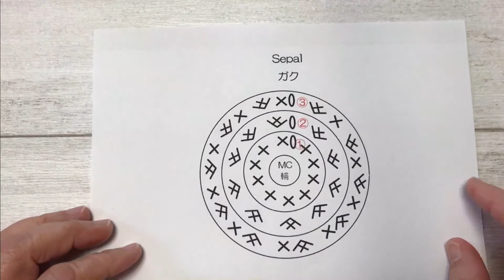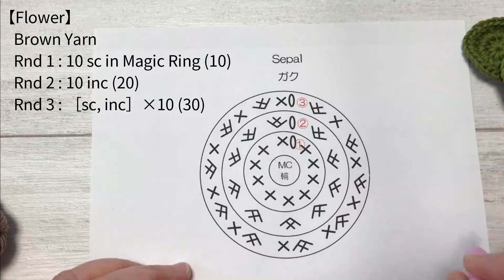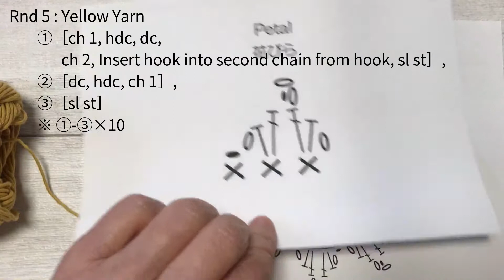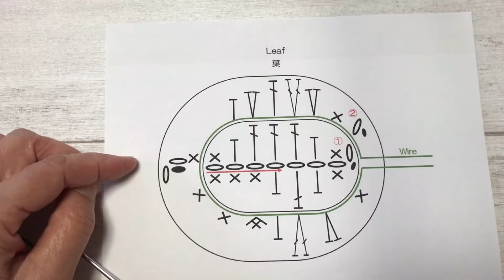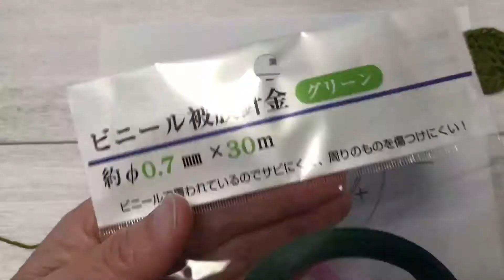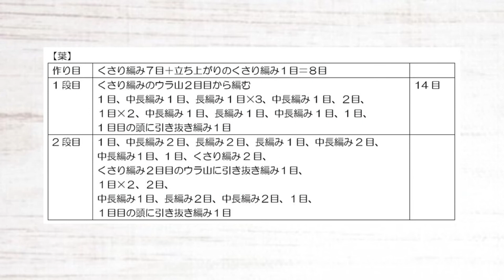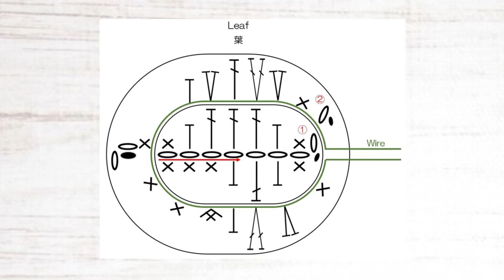【かぎ針編み🧶】 簡単で美しいひまわり🌻 Crochet Easy & Beautiful SunFlower🌻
【かぎ針編み🧶】 簡単で美しいひまわり🌻 無料編み図 Crochet Easy & Beautiful SunFlower🌻 Free Pattern

0:00 簡単で美しいひまわり　Easy & Beautiful SunFlower
1:07 ガク　Sepal
7:20 花中心　Style
10:10 花びら　Petal
19:53 葉　Leaf
39:23 無料編み図　Free Pattern